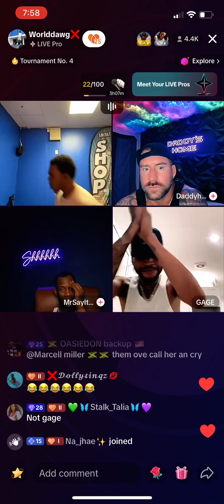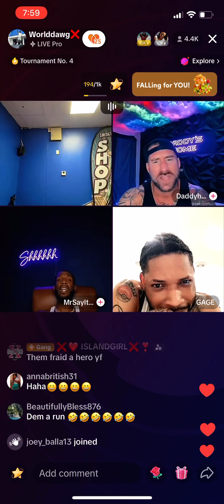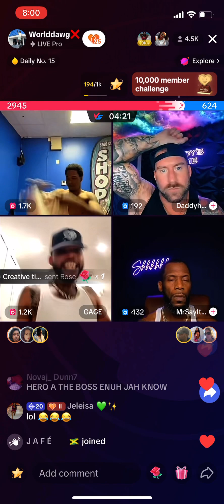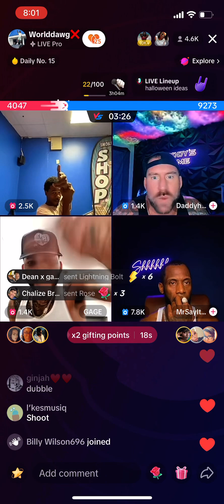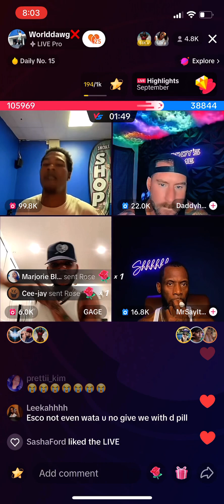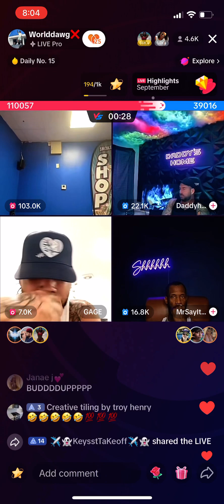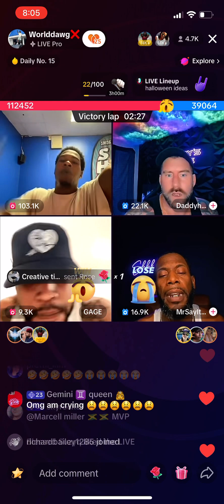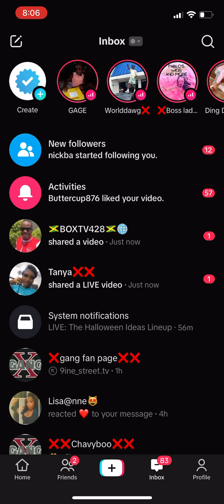World dawg and gage verzuz msb and jhop September 29, 2023